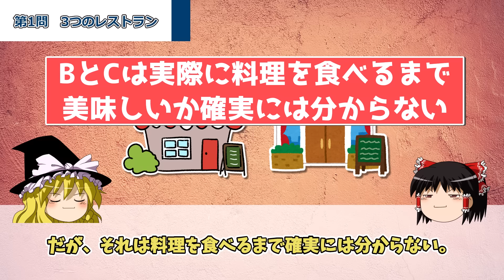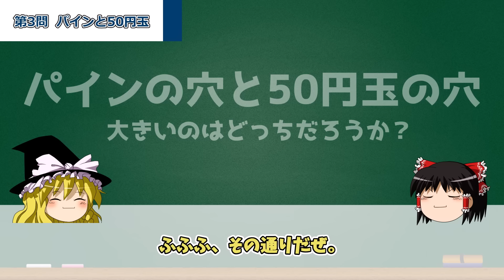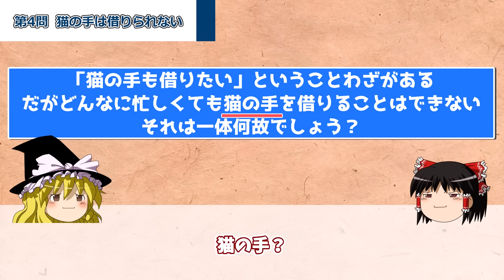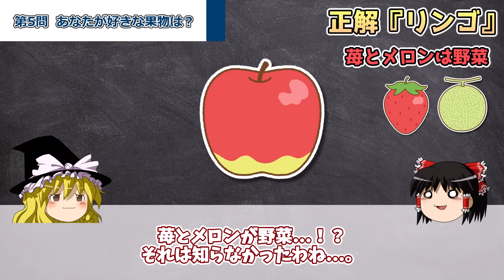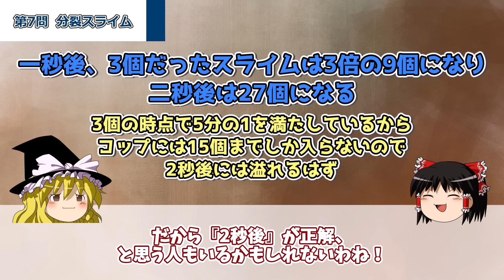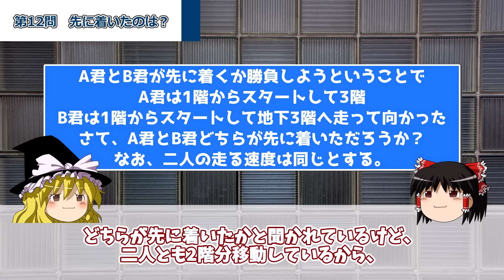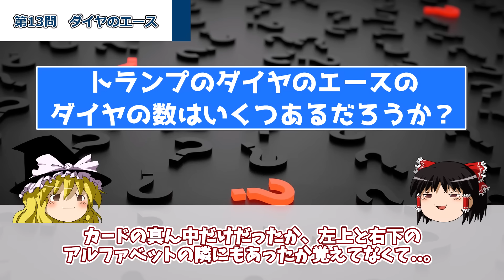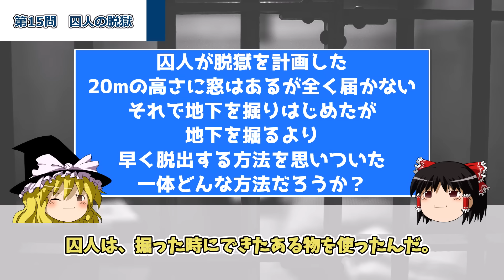【騙されすぎ注意！】99％の人が引っかかるクイズ15選【第7弾】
今回の動画では『99％の人が引っかかるクイズ15選』を紹介していくぞ！
頭の柔軟性に自信のある人はぜひチャレンジしてみてほしいぜ。
脳に刺激を与えることで、IQは向上していくから、ぜひ他の動画のクイズにも挑戦してみてくれ♪